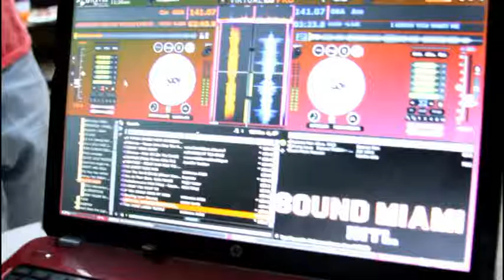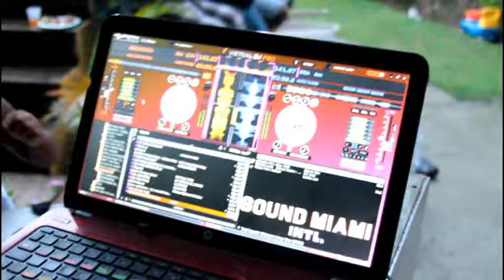family fun day 2016